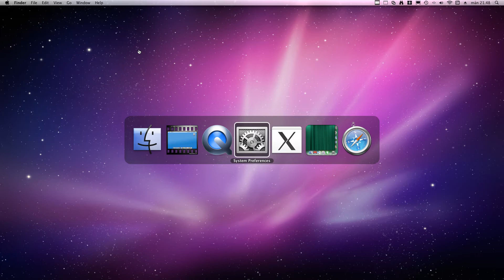Mac OS X - beginners - cmd+tab and cmd+q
Ones you go Mac you never go back (=